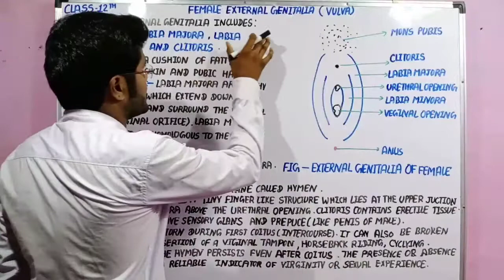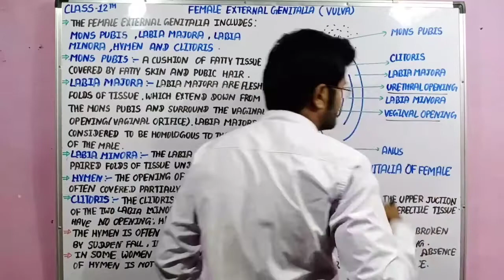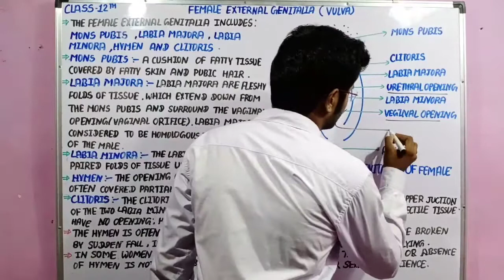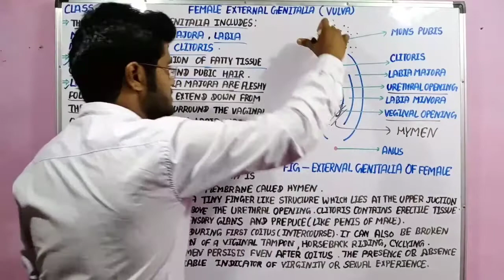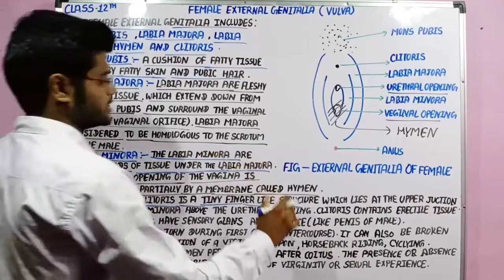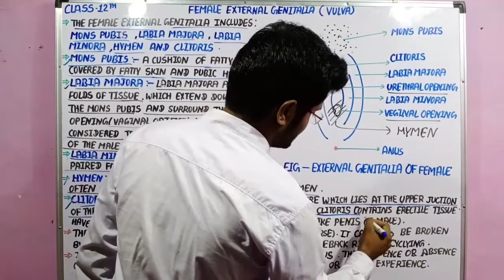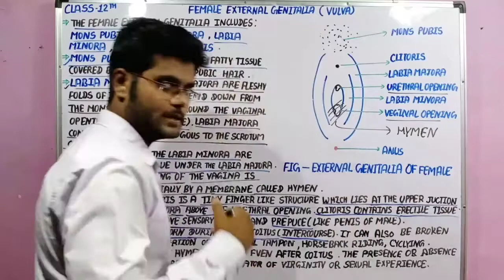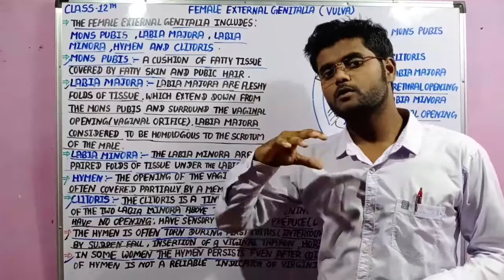female external genitalia.Human reproduction class -12 th , Chapter -3 , lecture -4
Dear students is video mein ham Female external genitalia ko smjhhne ki kosis krenge ..

-The female external genitalia includes mons pubis ,labia majora ,labia minora ,hymen and clitoris.

 -Mons pubis a cushion of fatry tissue covered by fatty skin and pubic hair .

 -labia majora -labia majora are fleshy  fold of  tissue which extends down from the mons pubis and surrounded the vaginal opening (vaginal orifice) .labia majora considered to be homologous to the scrotum of the male.

-Labia minora- the labia minora are paired folds of tissue under the labia majora.

-Hymen- the opening of the vagina  is often covered partially by a membrane called hymen

 -Clitoris-the clitoris  is a tiny finger like structure which lies at the upper junction of the two labia minora above  the urethral opening clitoris contain erectile tissue have no opening ,have sensory glands and prepuce (like penis of male)

-The hymen is often turned during first coitus (intercourse). It can also be broken by sudden fall ,horseback  riding,cycling.

 -In some women the hymen persist even after coitus the presence or absence of hymen is not a reliable indicator of virginity or sexual experience.